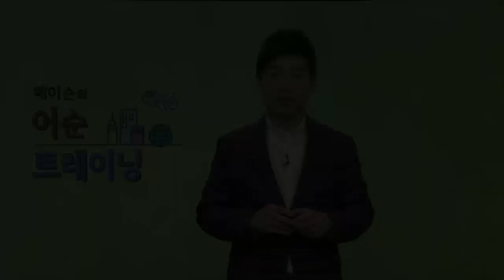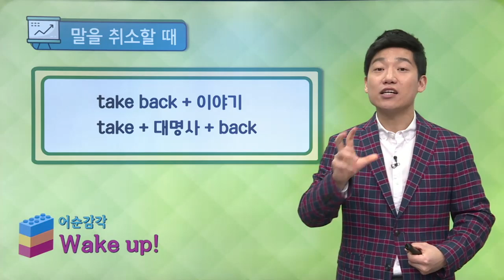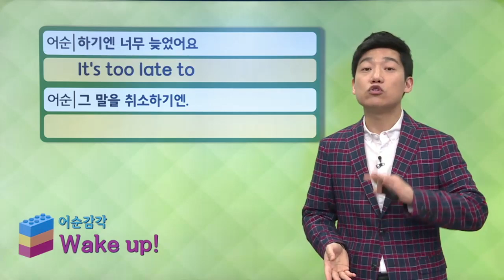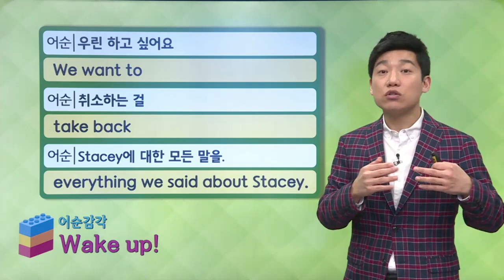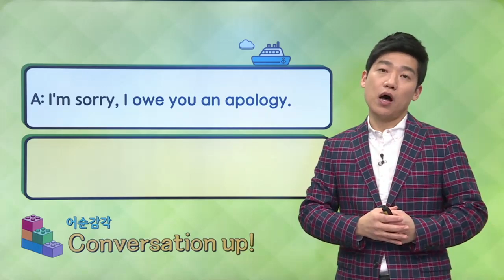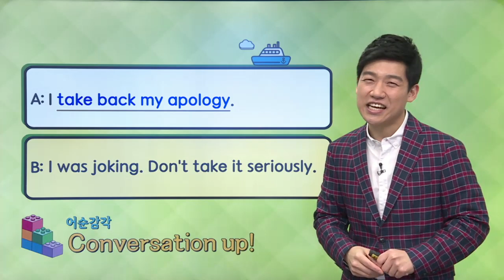매일 10분 영어- 메이슨의 어순 트레이닝 Unit 1152. 말을 취소할 때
Unit 1152. 말을 취소할 때